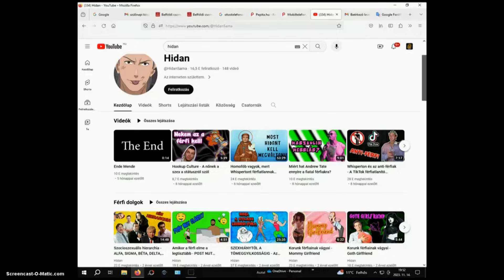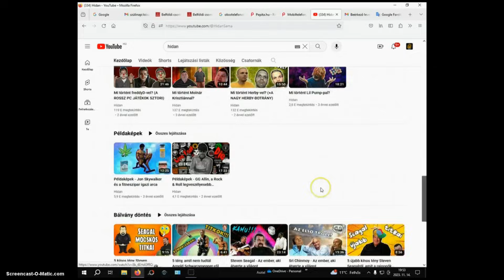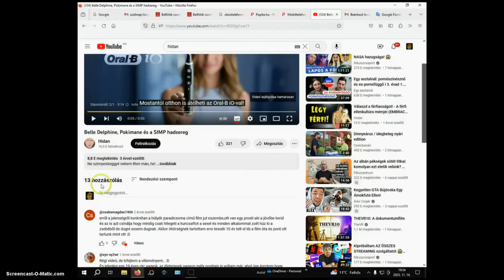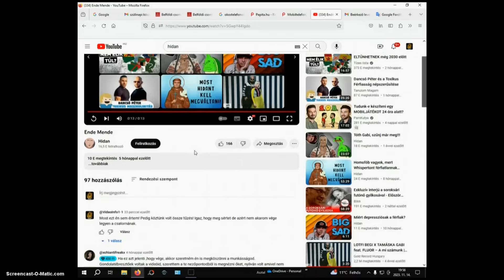1 Riválisom Hidan és miért hagyta abba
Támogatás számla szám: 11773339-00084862